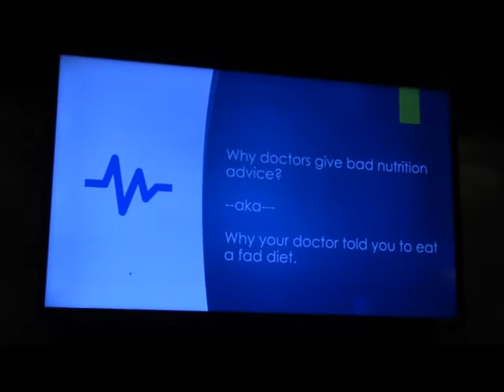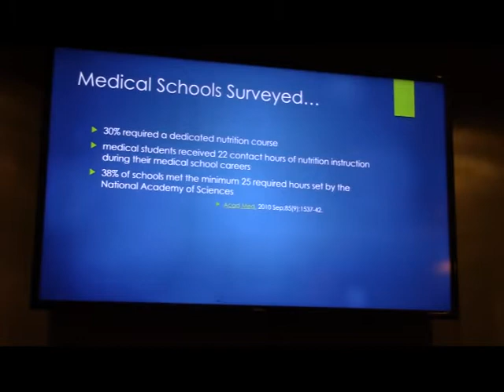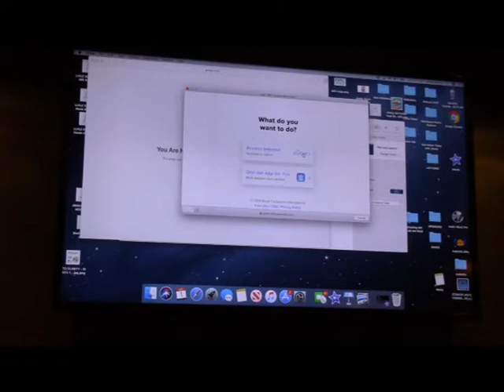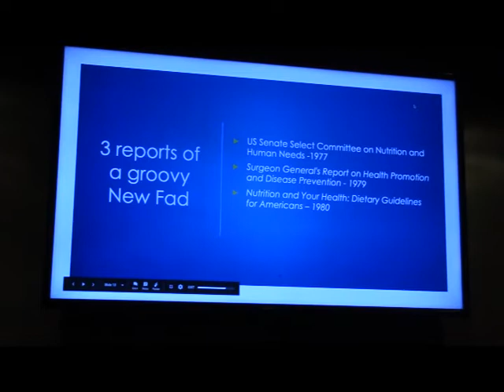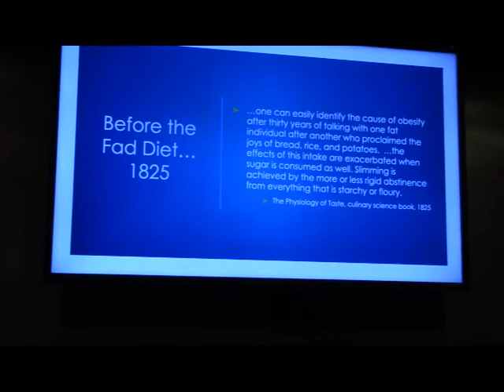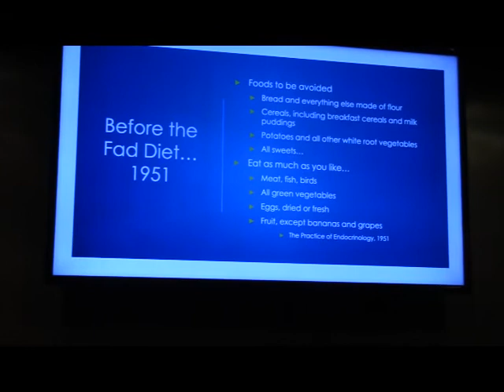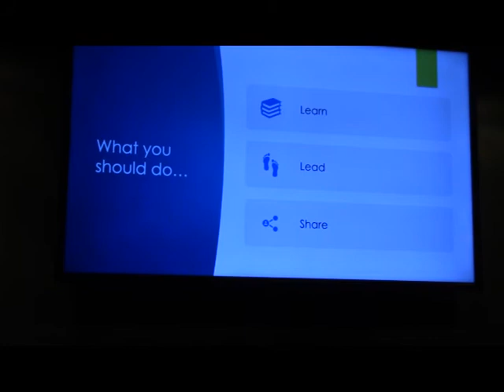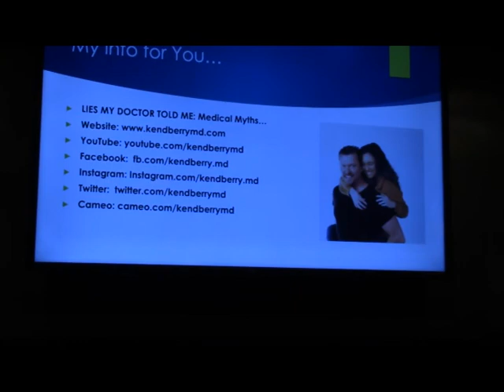Dr. Ken Berry - Determining What's Real and What's Fake News about Keto. Low Carb Cruise 06/01/2019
Listen to Dr. Ken Berry from our 6/01/2019 Low Carb Keto Cruise speak on "Determining What's Real and What's Fake News about Keto" sailing on the RCCL Adventure of the Seas - Lecture Day 1.